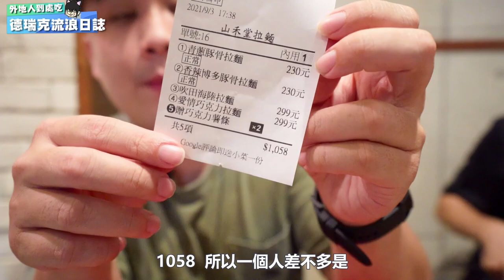【高雄拉麵店】滿滿一大碗蔥的豚骨拉麵太誇張 ! 隱藏版巧克力起司拉麵挑戰情侶的關係 !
🏠店家資訊:山禾堂拉麵高雄館
📬地址:高雄市鼓山區美術南三路78號
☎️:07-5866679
⏰營業時間
✅11:00–14:30、17:30–21:00